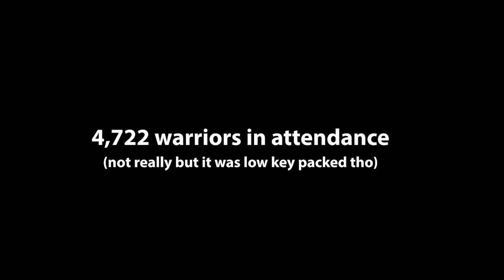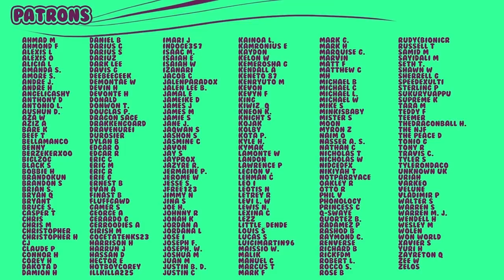WE DID A PANEL! (SSJ9K & Prince Vegeta Panel Highlights)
SSJ MERCH